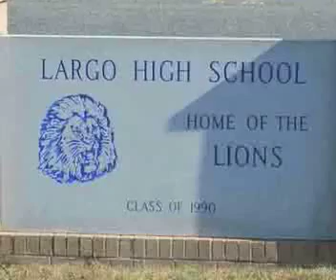Lawsuit Charges MD Principal With Discrimination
- A group of current and former Prince George's County school employees has filed a lawsuit against the school system, alleging that a principal engaged in systematic discrimination against white teachers and the African American teachers and staffers who came to their defense.